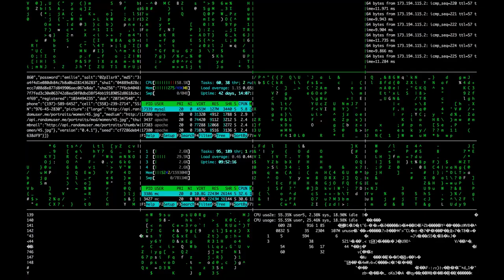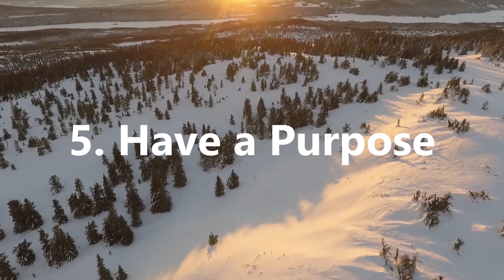How To Love Yourself And Be Confident With These 5 Self-Love Tips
Learning to love yourself more is one of the most commons things that we struggle with. Improving the amount of self love we have will often times increase our levels of confidence, decrease the amount of validation we need from others, and bring more happiness into our lives. So today I'm going to show you how I approach this issue and how I learned to love myself.

So learn to be confident and understand how to love yourself. These self love tips for loving yourself are vital to success, self esteem and confidence in life.

Undertanding how to love yourself again and how to practice self love, will help you understand how to have self love. This self love may not come instantly, but with these tips to love yourself better, you'll at least know where to start with self love.

With these same tips I've understood how to love myself and how to show self love. This can also lead you to love yourself unconditionally, empowered further with self love affirmations and self love motivation. So learn and grow with Practical Inspiration!

Timestamps:

00:00 - Intro
00:31 - Challenge Yourself
01:28 - Be Objective
02:28 - Take Care of Yourself
03:19 - Grow Self Belief
04:10 - Have a Purpose